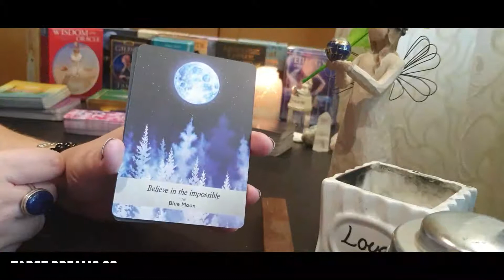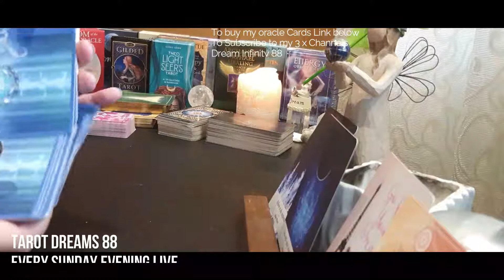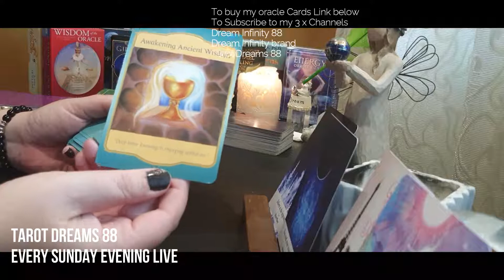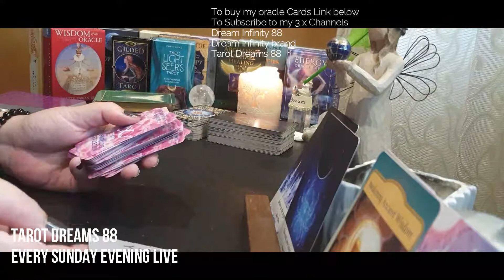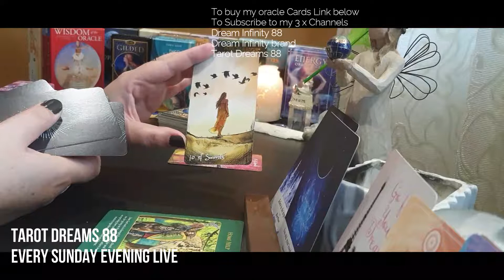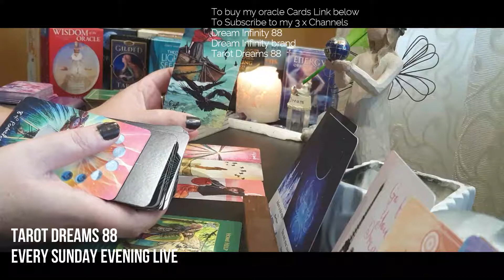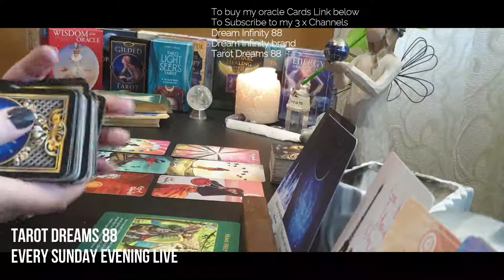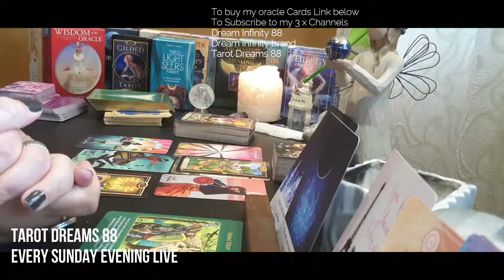SAGITTARIUS - APRIL 2020 - MUST KNOWS - MONTHLY APRIL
👉To Buy My Oracle Decks:
👉Private Readings on Fiverr - Tarot Dreams 88

Thank You so much for your support to my Channels!
I am grateful to have amazing people like you, and I am blessed.
Chantel XXX

All these readings on my channel is general and for entertainment purposes only, not everything will resonate with everyone, and if something resonate with you, take your part and leave the rest.
I am Infinite
Lots of Love and Light !! Chantel
I am here to provide you with Holistic wellness, Be Enlightened to the Better Channels, that will assist you in Becoming one with yourself and Practicing Mindfulness, Inner guidance.
I am here to supply and assist with Guidance towards your higher self, I do weekly Sunday Live
Shows on my Tarot Dreams 88 YouTube Channel at 8pm / 20:00 pm, and then we have a chat and pull cards and I answer your questions, we also get a better idea of how your week might go, and what you need to look out for that may cross your path.
I do Private Tarot and Oracle readings, and also attend monthly Psychic Fayres and Markets, where I do on on 1 readings with clients, and I make use of the best of my abilities to guide you and assist you to your higher self.

Zen Mastery
The Winning Mindset Improve Your Mindset Achieve Anything!!!
7 Weeks to a Better YOU - Vibrational Meditation Course
28 Days To Manifesting The High Vibrational Life You Desire!